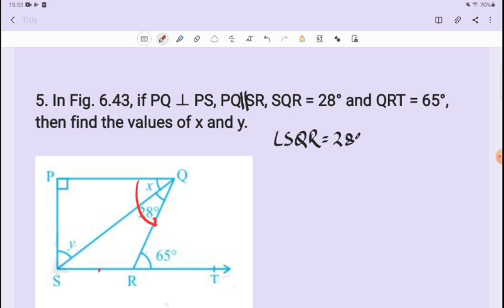Class9th Maths Chapter 6 Lines and Angles Exercise 6.5 Q5